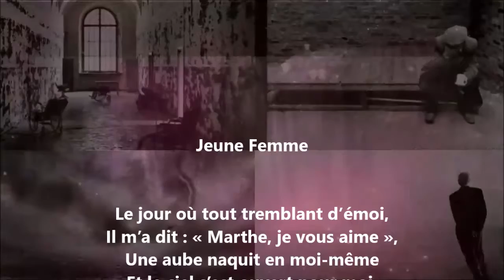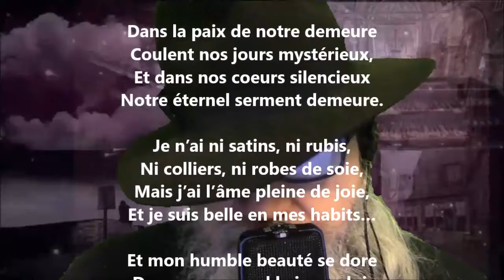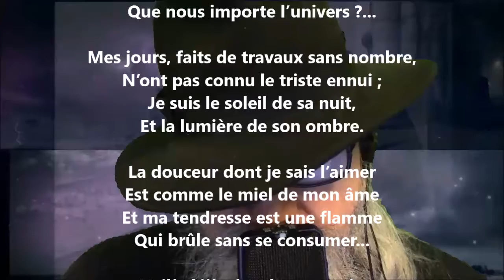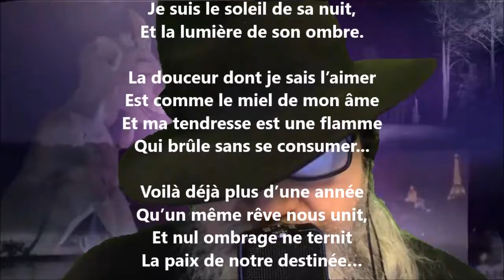Jeune femme - Blanche Lamontagne lu par Yvon Jean